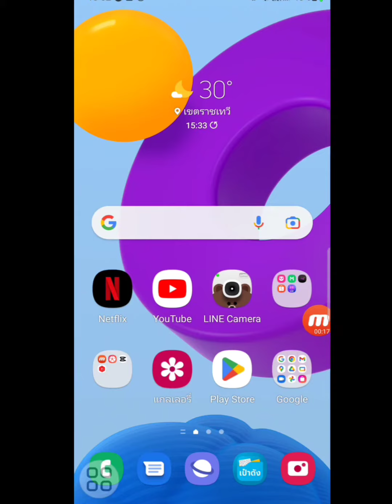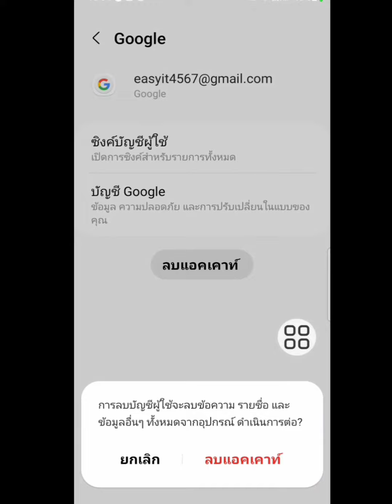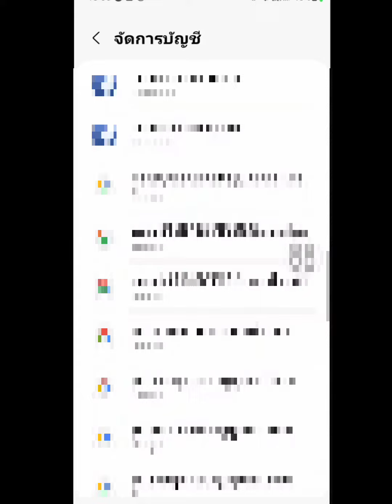วิธีออกจากระบบยูทูปในแอนดรอย logout ยูทูป